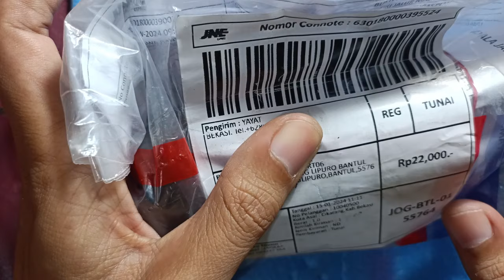Service jam seiko 5 hongkong mati dan kecepetan